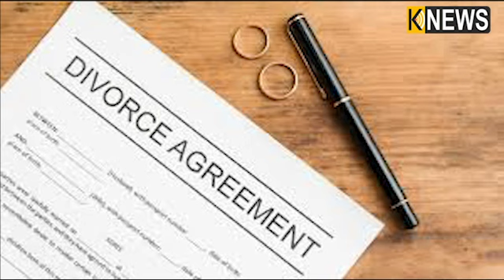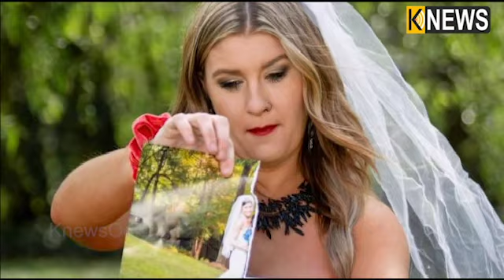ଅସୁଖୀ ବିବାହରେ ରହିବା ପରିବର୍ତ୍ତେ ଛାଡ଼ପତ୍ର ଶ୍ରେୟସ୍କର, ଏମିତି ବାର୍ତ୍ତା ଦେଇ ଫଟୋସୁଟ୍‌ କଲେ ମହିଳା